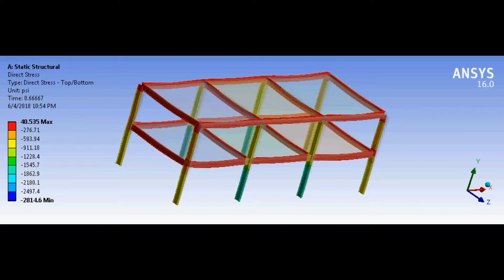Ansys simulation overview